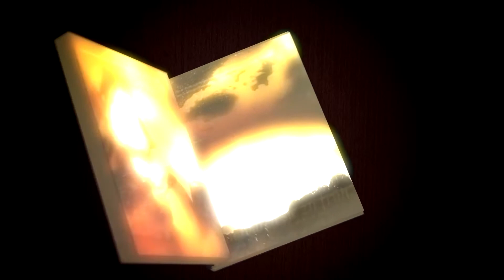Oh Schreck, eine Lesung! - Book.Date Okt. 2018 - mein kleines Vlog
Mein neues, kleines Projekt:
Book.Date!
Ich erzähle einmal im Monat (3. Donnerstag) über ein Thema, das mich bewegt oder über das ich für eine Geschichte recherchiert habe.

Meine neueste Kurzgeschichte in einer Anthologie:
Blutroter Stahl - Mantikore Verlag

Fünf Götter Zyklus: